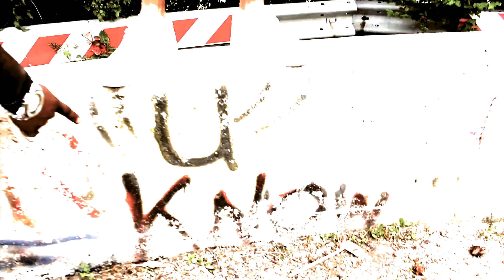Sinista New Breed Presents Droop Millie "Im On" the official video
Sinista New Breed brings you the homie Droop MIllie in his video debute shot in Milwaukee Wi with shots all thru the city. for more info on videosplease hmu at